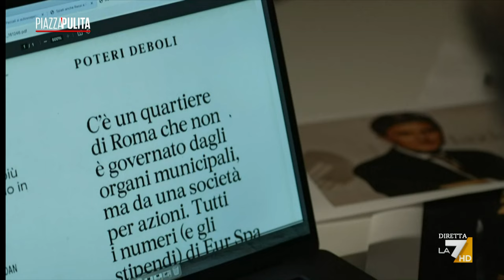Magistratura, giornalismo, politica: un fragile equilibrio. L’editoriale di Corrado Formigli.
“Dopo la vittoria del centrodestra in Liguria, secondo autorevoli politici sono stati sconfitti i magistrati e giornalisti. Eppure una buona democrazia è quella in cui il giornalismo dà ai cittadini gli strumenti per essere informati correttamente”. L’editoriale di Corrado Formigli, che dalla Liguria arriva fino agli Stati Uniti.